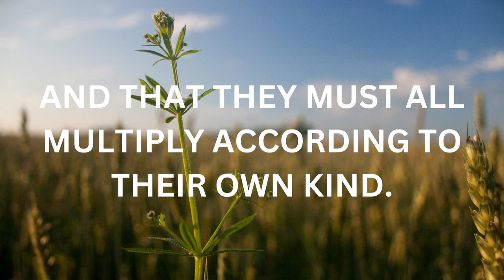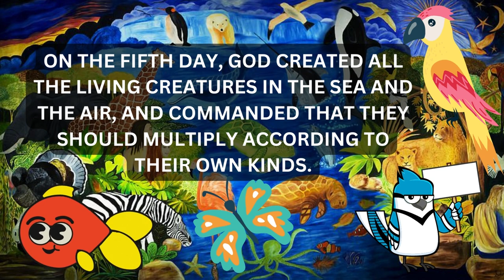Kids Top Story of Creation | Children Learn this beautiful Story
* Video Post Productions & Gospel Tv Shows * Direction / Videos Editing / Animations /Tv Adds /Promos and Many More